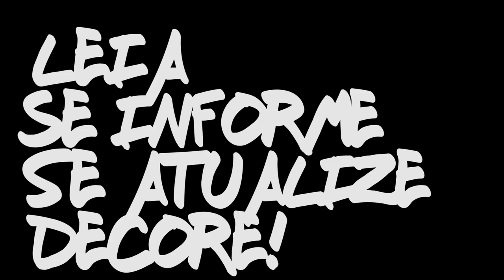Dexter Oitavo Anjo - Cinequebrada, entrevista.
Desde 1990 na cena do hip-hop Dexter Oitavo Anjo vem ocupando espaços de fala e mostrando como a música pode ser transformadora.
Conversamos com ele sobre o cenário atual do Rap e sua atual jornada como artista.

Saímos da entrevista muito felizes e contemplados de saber que a vanguarda se mantém firme e de olho no movimento da juventude na cena artística. Música é um caminho de formação, tem que haver consciência. Convidamos à todes para está imersão em conteúdo e simpátia com este tão querido e guerreiro, Dexter o Oitavo Anjo.